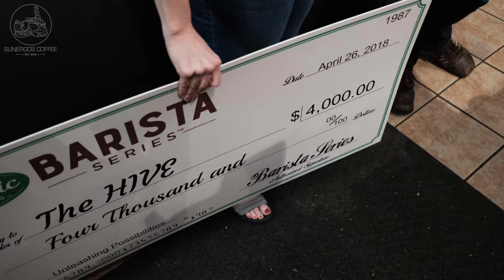2018 My Old Kentucky Throwdown: A Latte Art Competition with a Purpose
The Sunergos crew had a BLAST at the 6th annual My Old Kentucky Throwdown at Spencer's in Bowling Green yesterday.  THANK YOU to Spencer's and Pacific Foods for hosting, the judges, all the sponsors.  And CONGRATULATIONS to the winners!  1st, Brett Huey of Seed's in Bham, 2nd Kela Strickland of Sunergos, and 3rd. Lance Hedrick of Onyx!  See you next year.  To see a one-minute overview of the event, check out the video above!